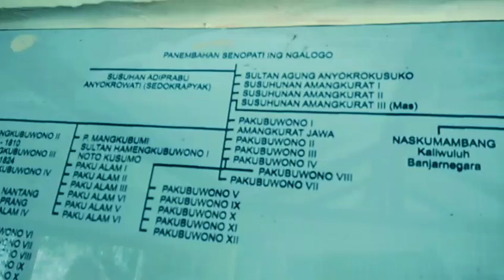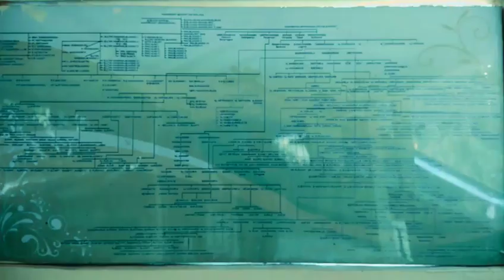DEMI POHON 45 JUTA TERSESAT DI HUTAN GILI TIRTO DAN.....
Vidoe kali ini review Pohon Air Mata Dewa atau biasa di sebut Ganitri (jenitri/Rudraksa).

suport kami dengan klik tombol LIKE,SUNSCRIBE & SHARE.